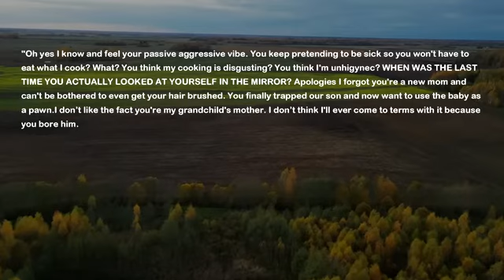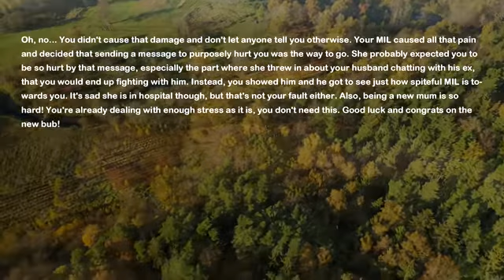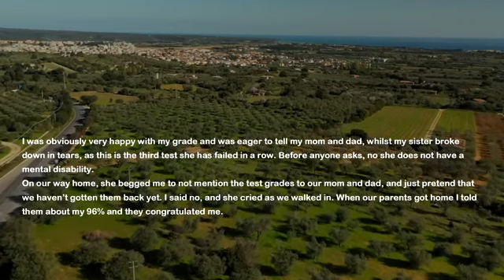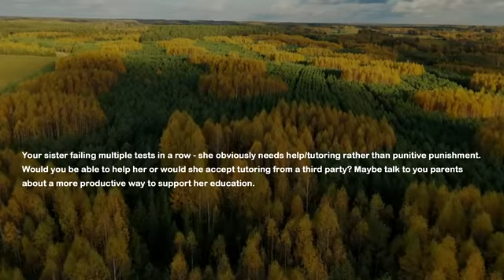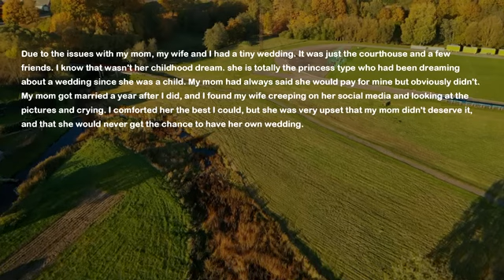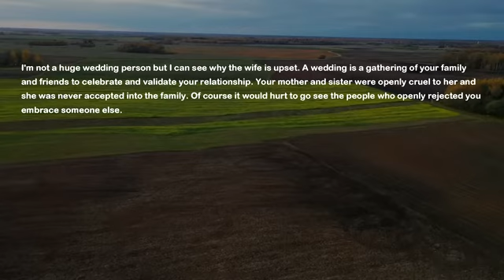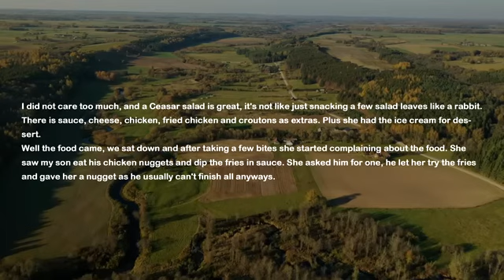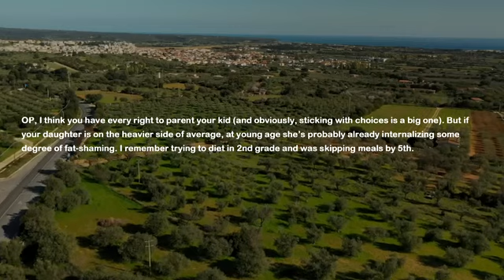Mother In Law Sends Me Text & Tells My Husband Is Chatting With His EX Behind My Back So I Show It..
I'm a new mom and just recently had my baby but mother in law sends me this awful text and tells me my husband is chatting with his ex behind my back because I just gave birth and look awful. I tell her nothing and show the text to my husband. His reaction was significant.